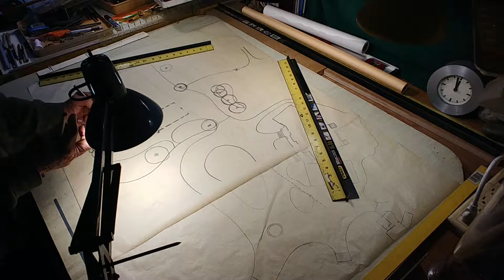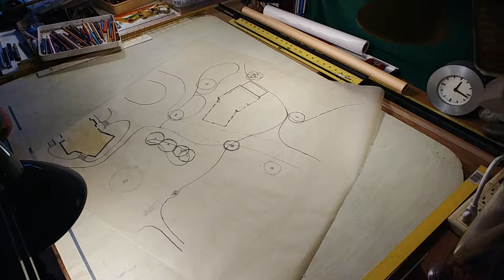More Design Drawing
Recorded. October 23rd, 2019
Location. my drawing board